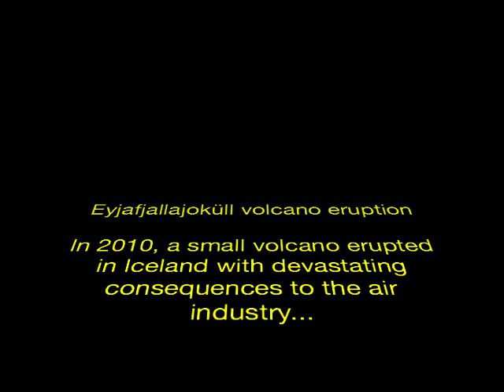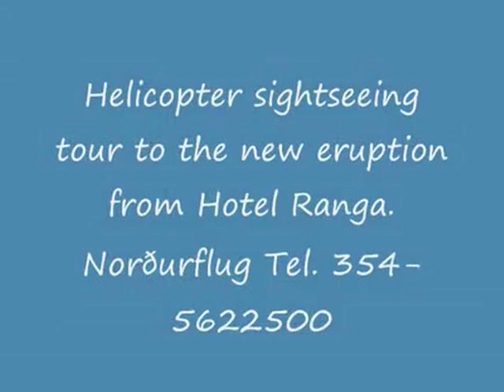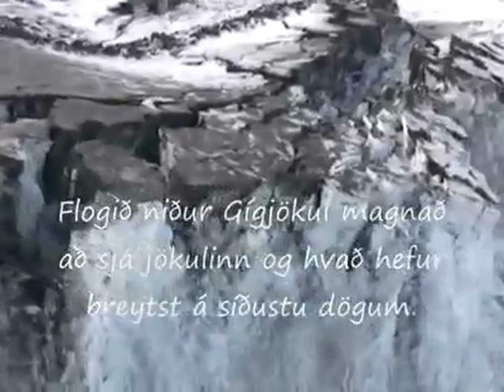Eyjafjallajökull Eruptions of 2010 in Iceland - by JAPJA Productions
Our first project - Eyjafjallajökull Eruptions. Have a nice day.